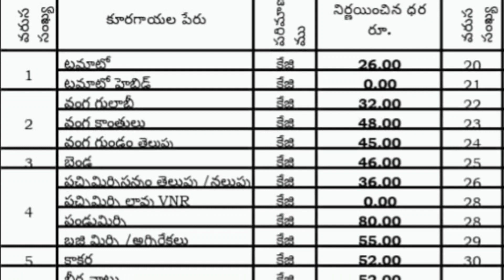today#28.12.2023#andhrapradesh#rythubazar#vegetables&generals prices official sanjusfood andtravel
Today 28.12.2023 Andhrapradesh Rythu bazar Vegetables & Generals Prices Official

రైతు బజార్ నుంచి నేరుగా
ఈ రోజు 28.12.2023 ఆంధ్రప్రదేశ్ రైతు బజార్ కూరగాయలు మరియు సరుకుల ధరలు